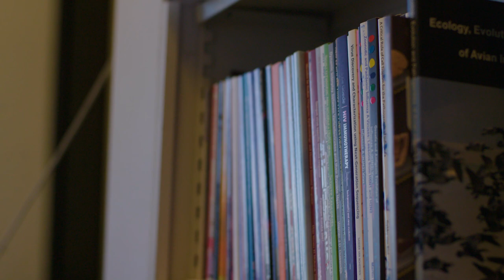Pandemic and Disaster Preparedness Center – Marion Koopmans over de kansen van rioolwater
Het Pandemic and Disaster Preparedness Center.

Beter voorbereid op pandemieën en rampen. Een initiatief van het Erasmus MC, de TU Delft en de EUR.

Hoofd van de afdeling Viroscience Marion Koopmans vertelt samen met haar collega Miranda de Graaf (Erasmus MC), Ewout Fanoy (GGD), Sandra Phlippen (EUR) en Gert-Jan Medema (TU Delft) over het rioolwaterproject. Het rioolwaterproject is gestart om zicht te krijgen op de circulatie van het coronavirus en beter voorbereid te zijn op virusuitbraken. Koopmans: ‘ We moeten de kennis en de creativiteit van onze instituten bundelen, om ons beter voor te bereiden op de toekomst.’